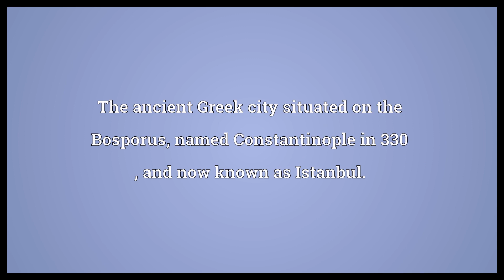Byzantium Meaning | Wordogram